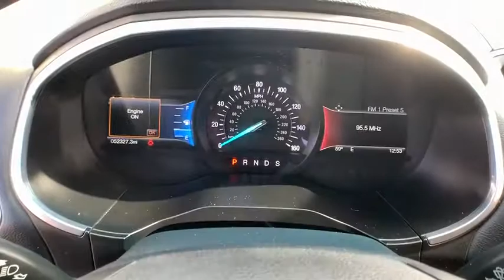2015 Ford Edge Reno, Carson City, Northern Nevada, Sacramento, Elko, NV FBB77985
Used 2015 Ford Edge available in Reno, Nevada at Lithia Chrysler Jeep of Reno. Servicing the Carson City, Northern Nevada, Sacramento, Elko, NV area.
2015 Ford Edge 4dr Sport AWD - Stock#: FBB77985 - VIN#: 2FMPK4AP0FBB77985

PRICE DROP FROM $23880 FUEL EFFICIENT 24 MPG Hwy/17 MPG City! CARFAX 1-Owner ONLY 54512 Miles! Heated Leather Seats Satellite Radio Premium Sound System iPod/MP3 Input Keyless Start Onboard Communications System SEE MORE! KEY FEATURES INCLUDE: All Wheel Drive Back-Up Camera Turbocharged Premium Sound System Satellite Radio iPod/MP3 Input Onboard Communications System Aluminum Wheels Keyless Start Dual Zone A/C Smart Device Integration Brake Actuated Limited Slip Differential. Rear Spoiler MP3 Player Keyless Entry Privacy Glass Steering Wheel Controls. OPTION PACKAGES: EBONY PERFORATED LEATHER-TRIMMED HEATED SPORT SEATS unique sport perforation sueded inserts 10-way power driver seat w/memory setting (fore/aft/recline/lumbar/up-down/tilt) 10-way power passenger seat (fore/aft/recline/lumbar/up-down/tilt). Ford Sport with EBONY PERFORATED LEATHER-TRIMMED HEATED SPORT SEATS -inc: unique sport perforation interior features a V6 Cylinder Engine with 315 HP at 4750 RPM*. EXPERTS REPORT: Front-row occupants sit on supportive bucket seats and an additional inch of rear legroom provides comfortable accommodations for adults riding in back. The Edge is also wide enough to make three-across second-row seating a viable proposition for families of five. -Edmunds.com. Great Gas Mileage: 24 MPG Hwy. AFFORDABLE: Was $23880. MORE ABOUT US: At Lithia Chrysler Jeep of Reno our first and foremost goal is to make your car-buying and ownership experience better than any other youve had near Carson City Auburn CA Sparks and beyond. And prepare to have your expectations exceeded. Price does not include $449 Dealer Doc fee taxes and license fees. Price contains all applicable dealer incentives and non-limited factory rebates. You may qualify for additional rebates; see dealer for details.